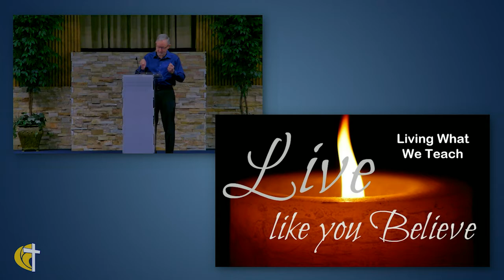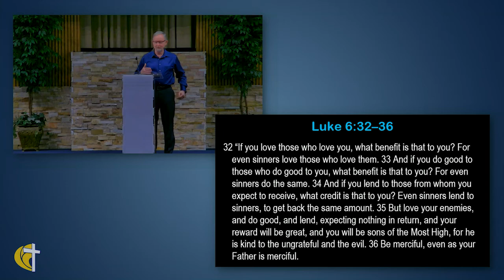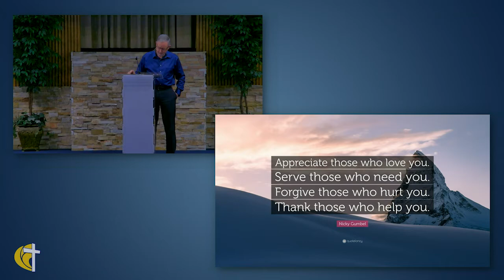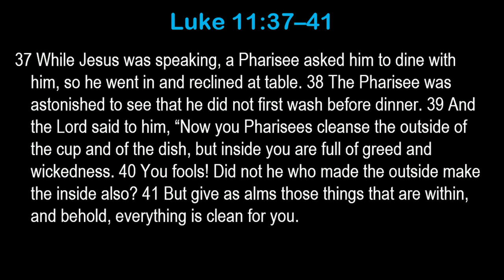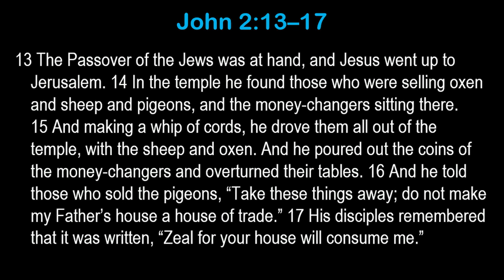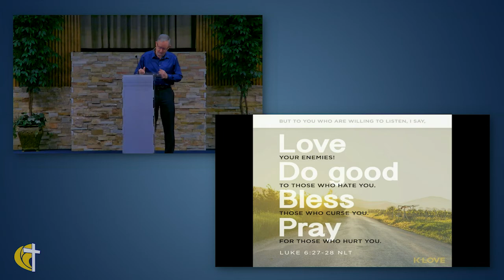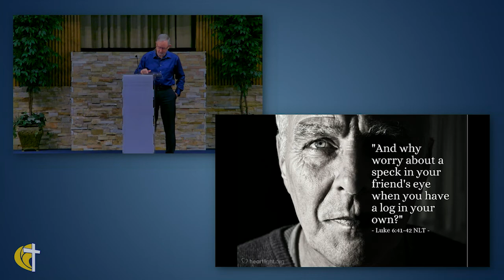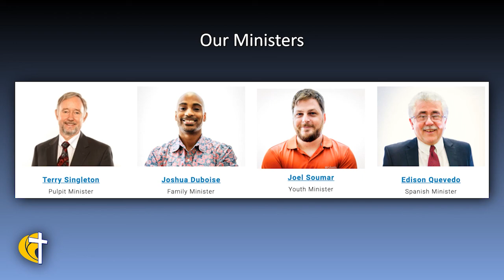Living What We Teach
It is always easier to teach something that we already are doing and know how to do. It should make Christianity easy to teach if we can just teach what we do in our normal everyday life. But does our normal everyday life look like Jesus?